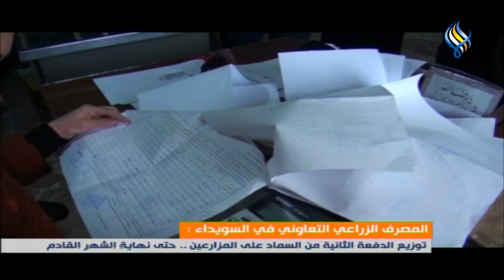المصرف الزراعي التعاوني في السويداء : توزيع الدفعة الثانية من السماد على المزارعين .. حتى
المصرف الزراعي التعاوني في السويداء :
توزيع الدفعة الثانية من السماد على المزارعين .. حتى نهاية الشهر القادم
تقرير : أمل الشومري - تصوير : هبة كيوان - مونتاج : دريد سلامي